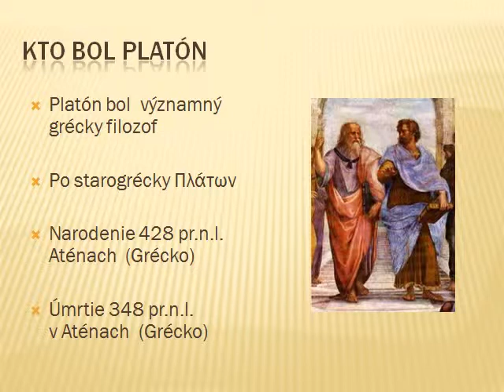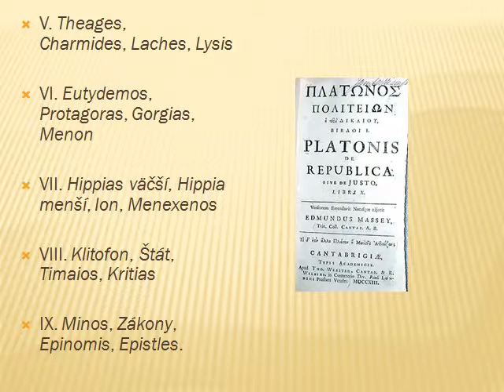Platón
Prezentácia Márie Doležiovej, Alexandry Čillíkovej, Maite Matajovej a Lucie Sovišovej - Gymnázium v Ružomberku